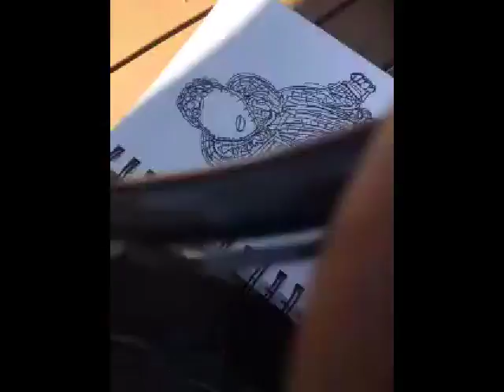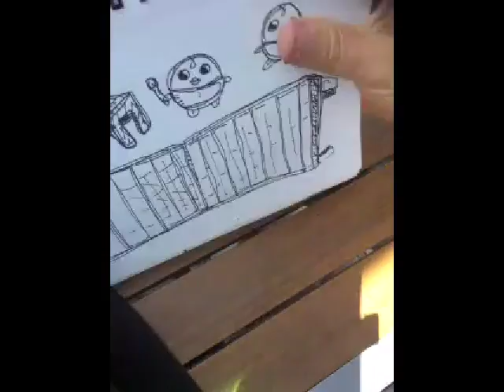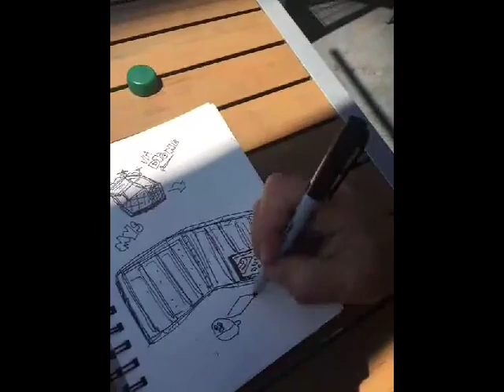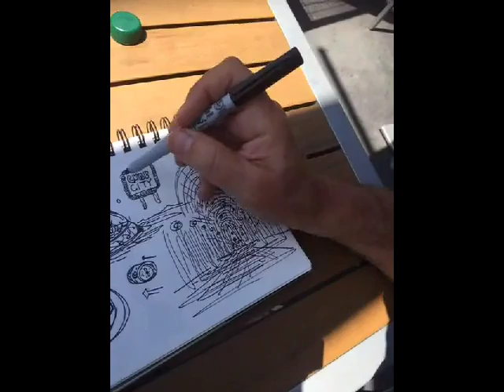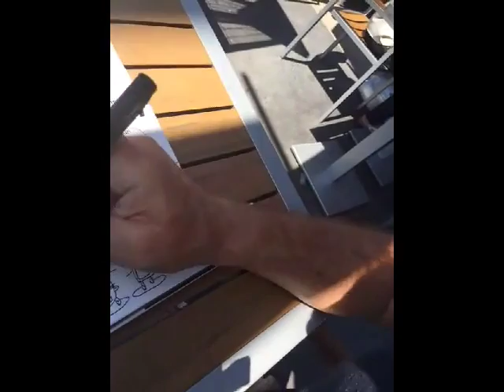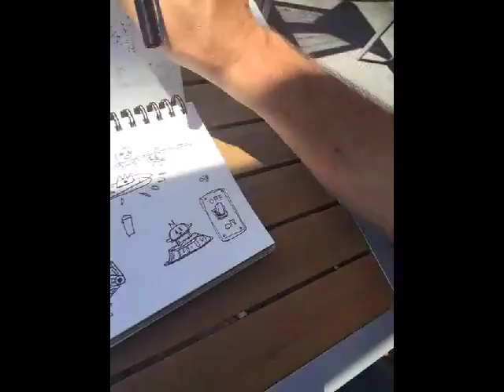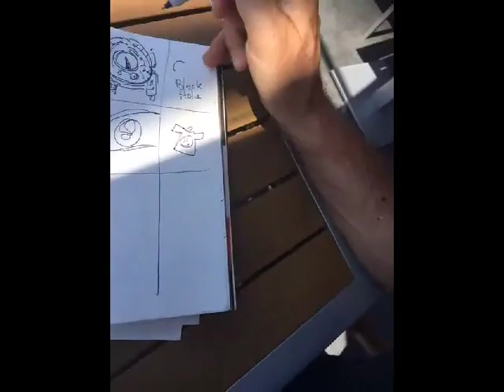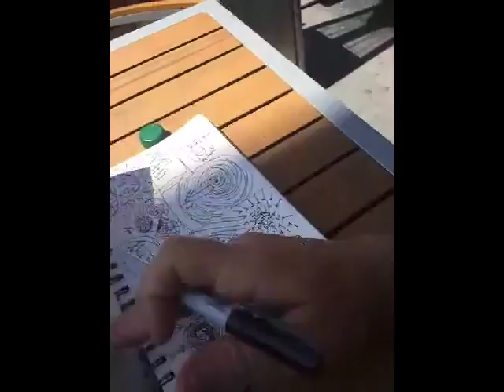That Art Guy